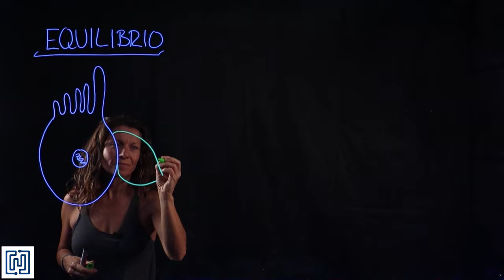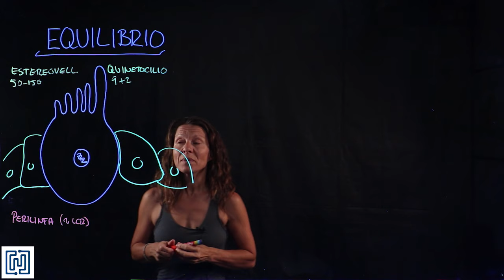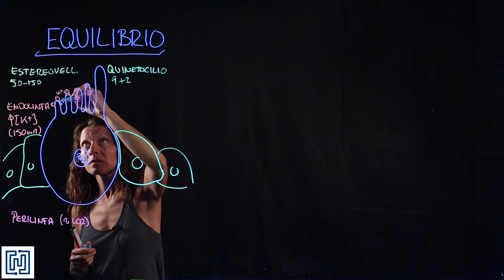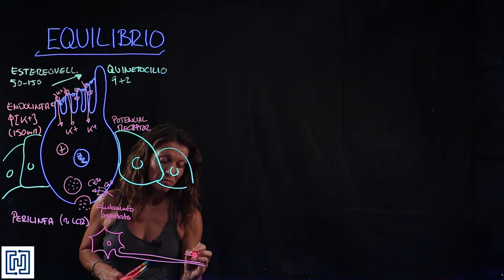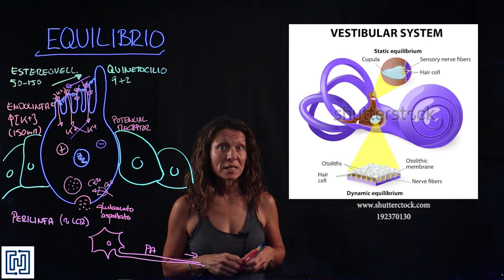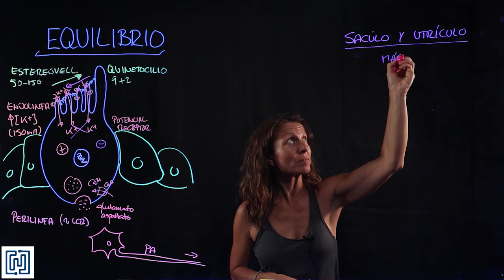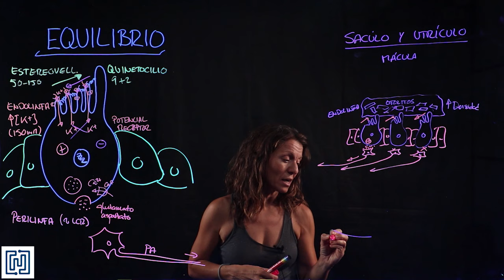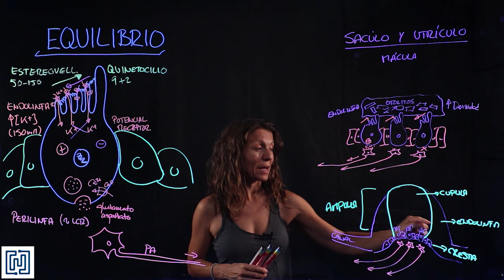Fisiología del equilibrio, Aparato Vestibular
Vídeo creado con fines docentes para la asignatura de Fisiología de los Grados de Biomedicina y Biotecnología de la Universidad Francisco de Vitoria